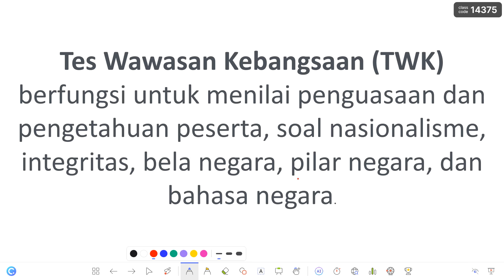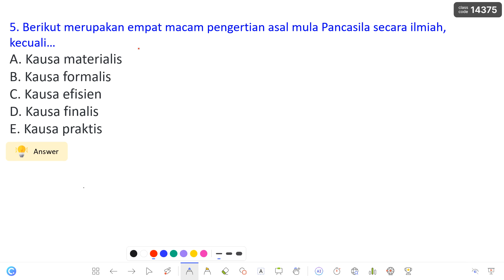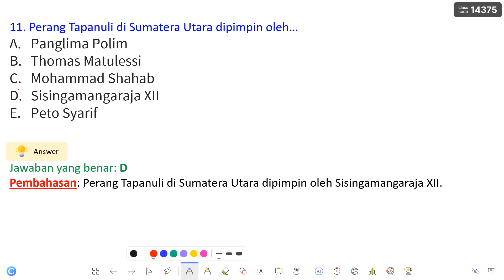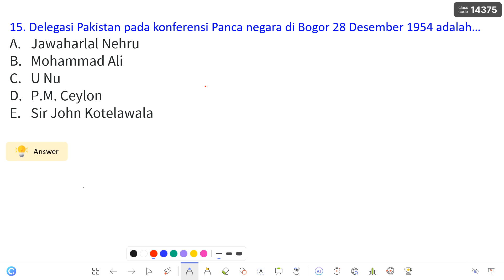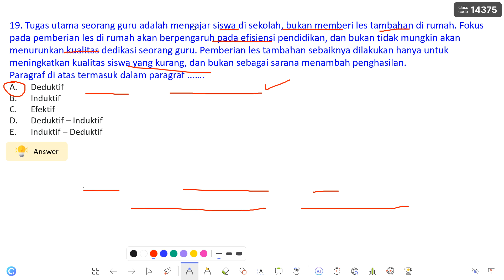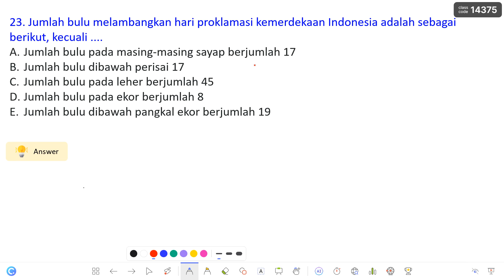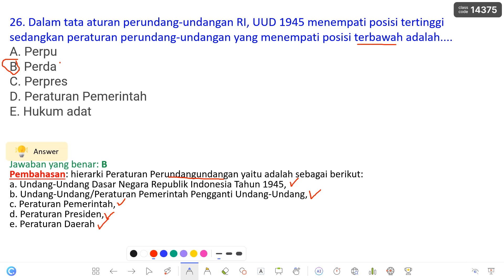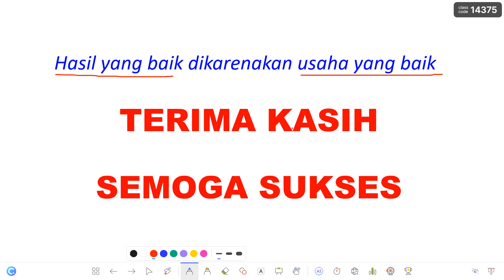LATIHAN SOAL CPNS SKD TWK PART 2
Ralat Untuk No 17 jawaban D